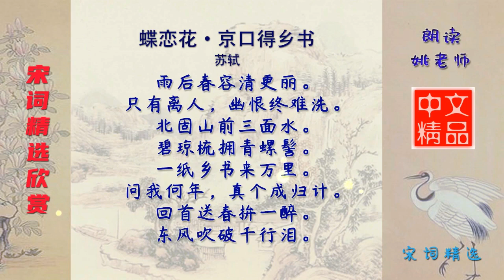蝶恋花·京口得乡书 宋代 苏轼